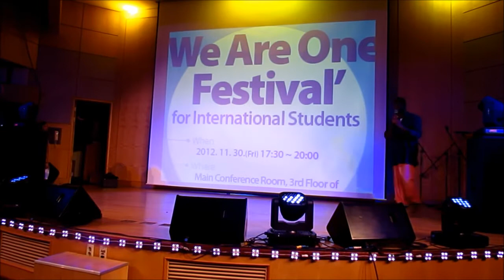Colors of India: A dance performance by Indian students in South Korea_2012